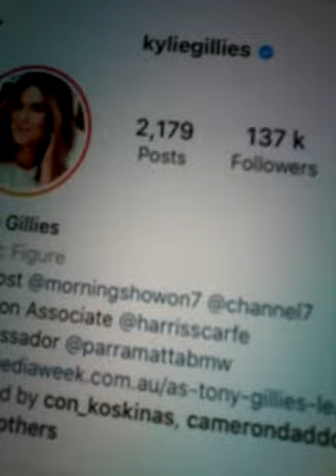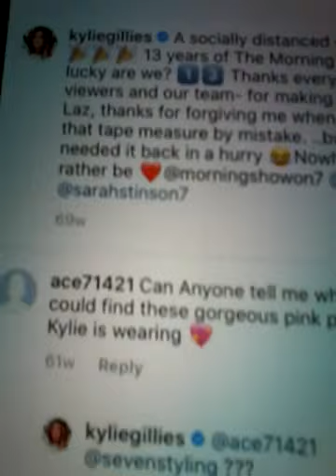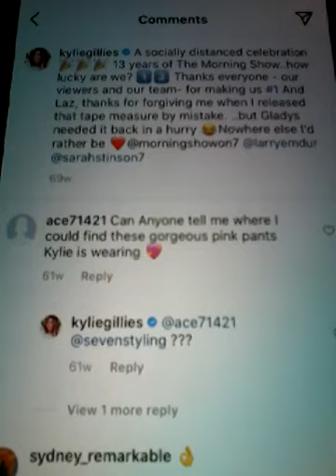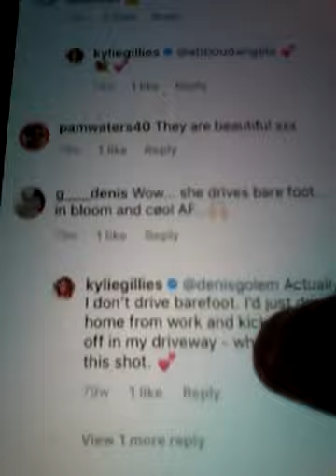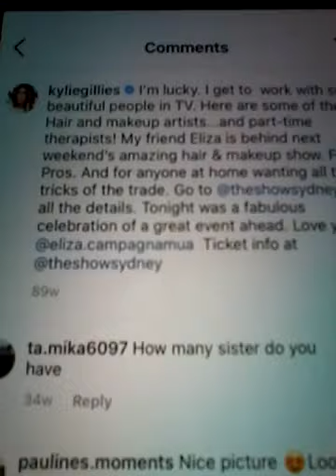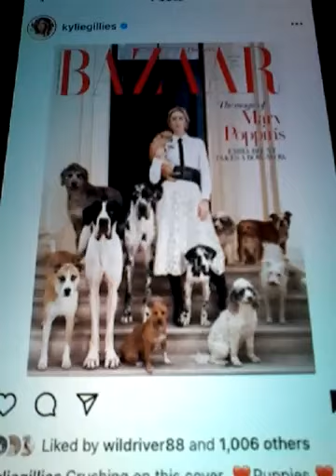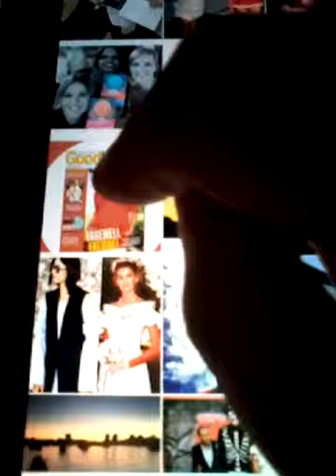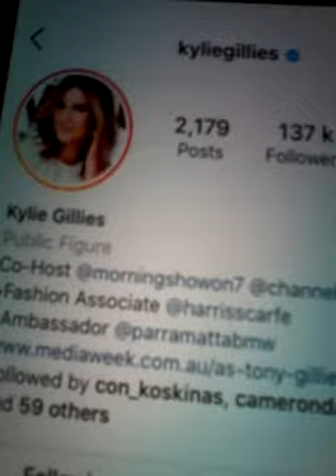@@2023 KYLIE GILLIES 2ND TIME FROM FORMER CH 7 THE MORNING SHOW WITH LARRY LIKED COM REP NEWEST POST